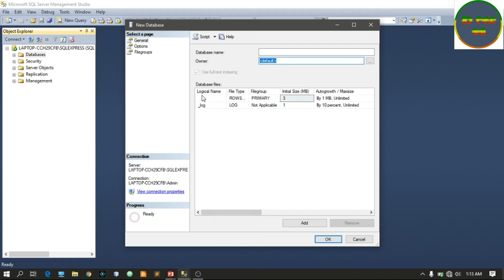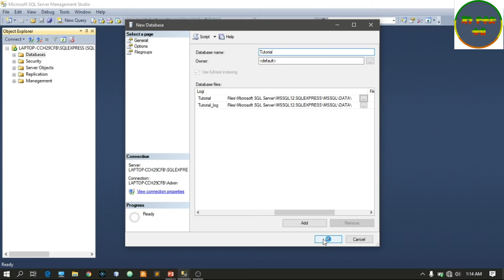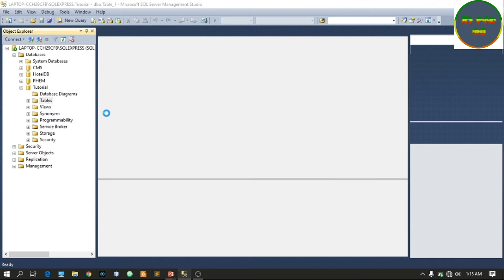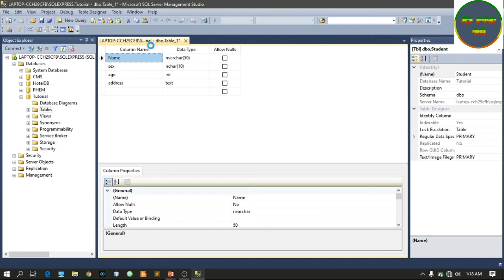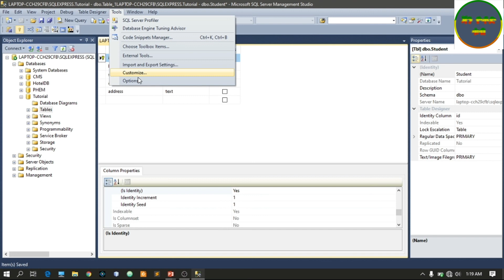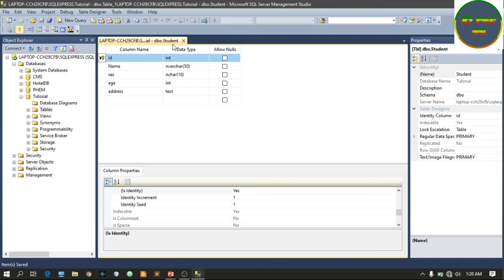#1 SQL Server For Beginner using UI Create Database and table Part 1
N.B :  This channel was created only  for Education  purpose.
ውድ የጃን ዮቶድ ቱብ ተከታታዮች በመጀመሪያ ከምንም አስቀድሜ ሰላማችሁ የበዛ እንዲሆን የሁል ጊዜ ምኞቴ ነው ውድ ወዳጆቼ እንደምን አላችሁ በምሰራቸው ስራወቼ አስተያየት ፣ ምክር  ካላችሁ ለመቀበል ዝግጁ ነኝ እናም ያላችሁን አስተያየት ምክር መስተካከል ያለበትን መቀጠል ያለበትን በመለየት አስተያየት ትሰጡኝ ዘንድ በትህና እጠይቃለሁ ?
የዩቱብ ቻናሌ ይህ ሲሆን በዚህ ሊንክ መቀላቀል ይችላሉ
በቴሌግራም ቻናሌ መከታተል ለምትፈልጉ ይህን ሊንክ ይጠቀሙ
N.B : ውድ የጃን ዮቶድ ቱብ ተከታታዮች በመጀመሪያ ከምንም አስቀድሜ ሰላማችሁ የበዛ እንዲሆን የሁል ጊዜ ምኞቴ ነው ውድ ወዳጆቼ እንደምን አላችሁ በምሰራቸው ስራወቼ አስተያየት ፣ ምክር  ካላችሁ ለመቀበል ዝግጁ ነኝ እናም ያላችሁን አስተያየት ምክር መስተካከል ያለበትን መቀጠል ያለበትን በመለየት አስተያየት ትሰጡኝ ዘንድ በትህና እጠይቃለሁ ?
መከተል ትችላላችሁ፡፡